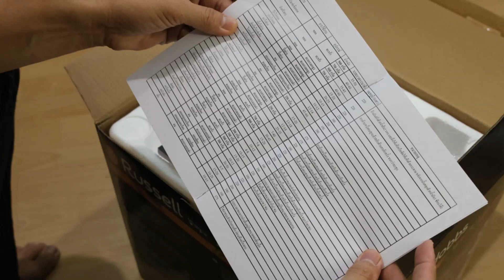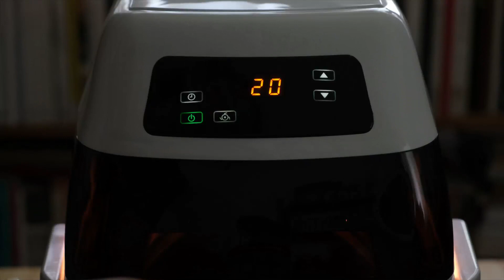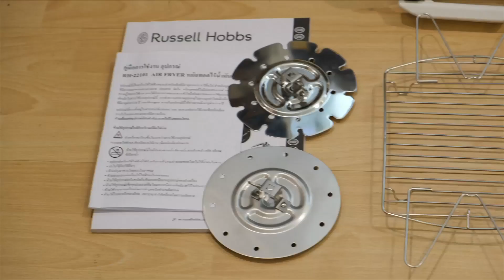รีวิวหม้อทอดไร้น้ำมัน Russel Hobbs Air Fryer แบบทุกซอก ทุกมุม ทุกหลืบ / pitt dad style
รีวิวหม้อทอดไร้น้ำมัน Russel Hobbs Air Fryer แบบทุกซอก ทุกมุม ทุกหลืบ

pitt dad style
คือพ่อบ้าน ลูกสอง ที่เคยป่วยเป็นโรคอ้วน และไขมันพอกตับ ตอนนี้กลับมาสนใจสุขภาพ แบบไม่เครียด รู้จักกิน รู้จักใช้ชีวิตให้มีความสุข เป้าหมายยคือแค่ได้อยู่ใช้ชีวิตกับลูกๆไปนานๆ